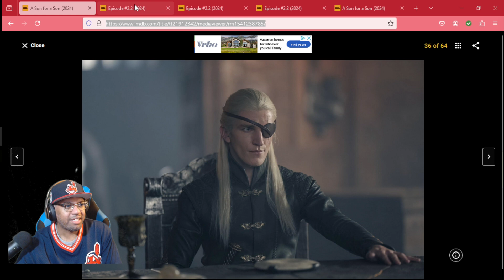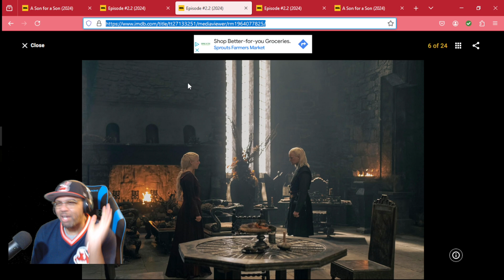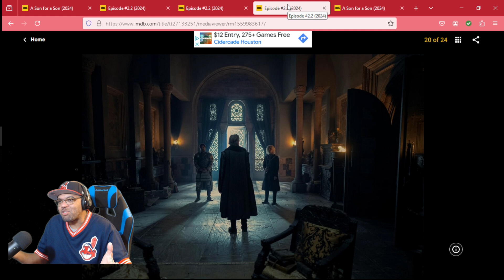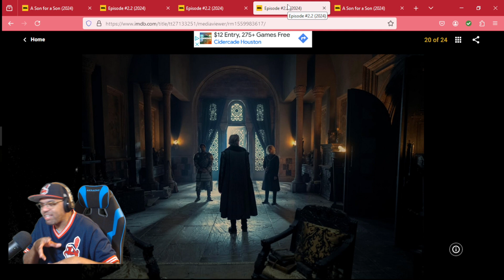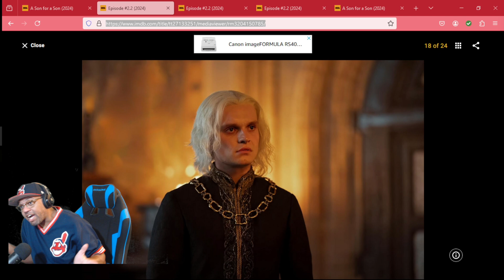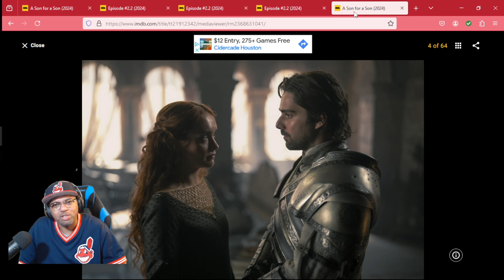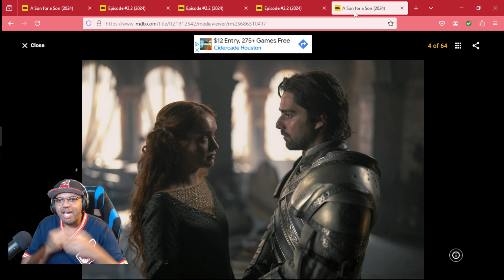House of the Dragon Season 2 Episode 2 | Reaction | Comedic Review